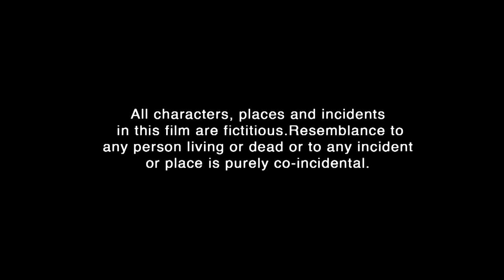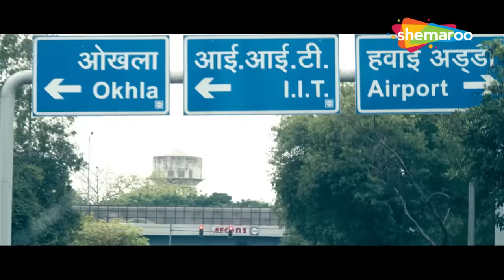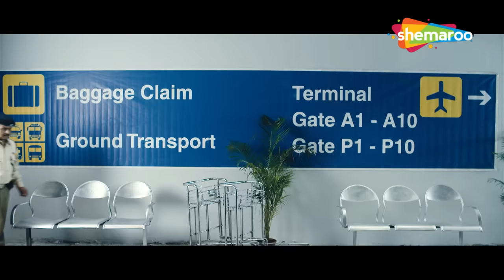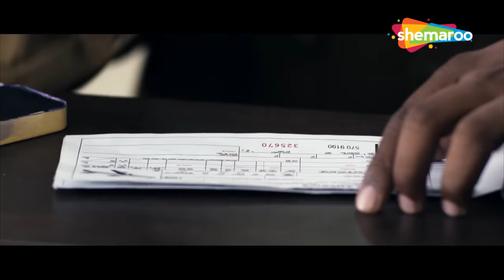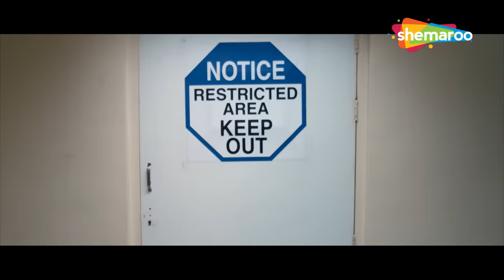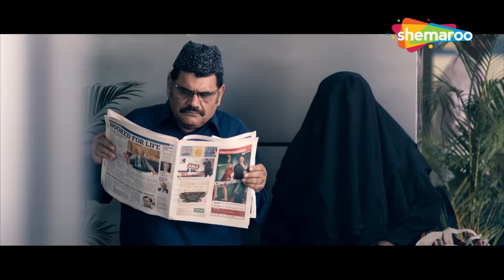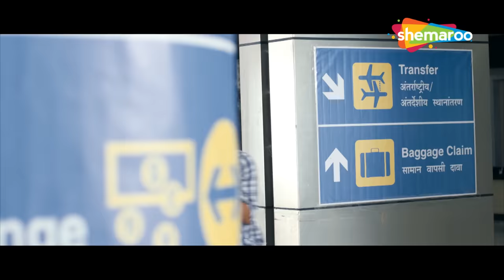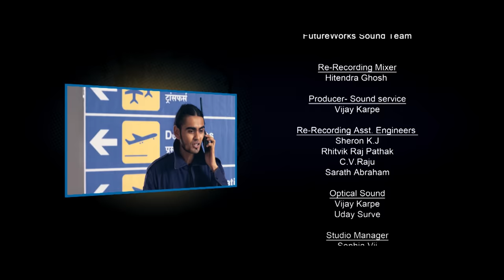Best Comedy Movie | Shakal Pe Mat Ja Movie | Shubh | Raghuveer Yadav | Saurabh Shukla Comedy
Four boys in an airport are suspected of being terrorists and get in more trouble as they are questioned.
Movie Name - Shakal Pe Mat Ja (2011)
Star Cast - Saurabh Shukla, Shubh, Raghuveer Yadav, Amna Sharif
Director - Shubh